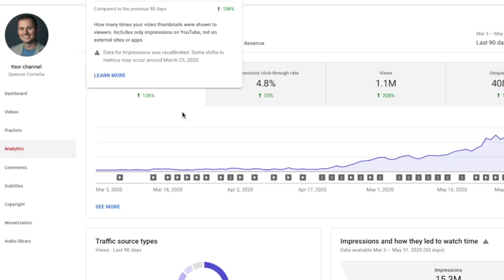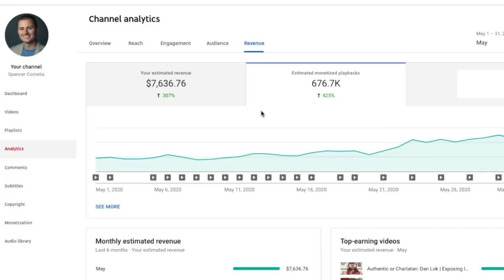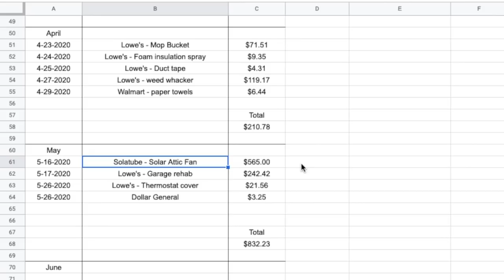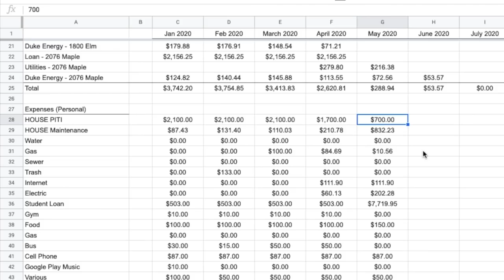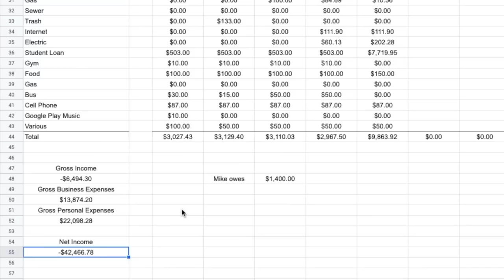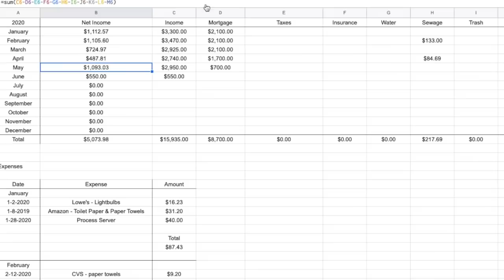How I Have 8 Income Streams | May 2020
In the May 2020 earnings report, I provide updates to the channel and my business.  A couple big things happened this month:
I sold a house as a real estate agent 2,000 miles away
Alex Becker made a response video to my Authentic or Charlatan episode of him
I was a guest on Bigger Pockets Real Estate Investing Podcast episode 384
My YouTube channel is blowing up and growing at an exponential rate
A couple of my streams of income are passive income streams

What is discussed in this video:
How I have 8 Income Streams in 2020
This is the earnings report for May 2020
The income totals for my income streams
How I lost a lot of money from house flipping gone wrong
House hack - a real estate investing strategy

PREVIOUS VIDEOS